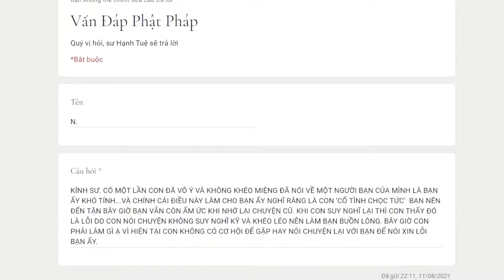900. Làm sao khi mình làm sai nhưng không còn điều kiện xin lỗi?